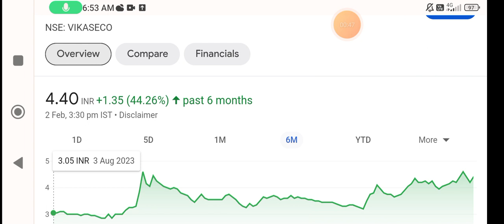Vikas Ecotech share | vikas ecotech share news | vikas ecotech share latest news